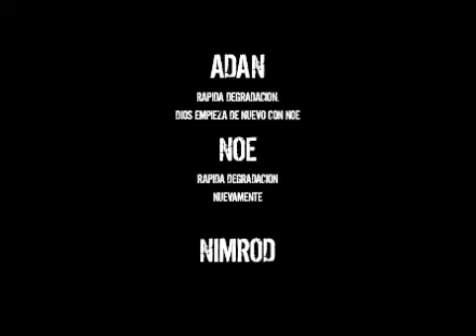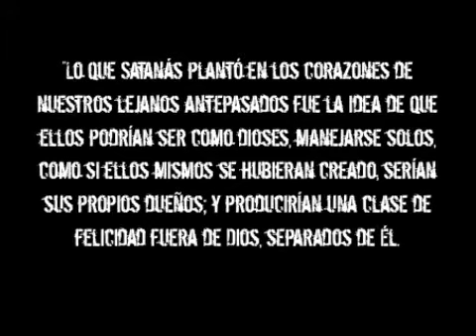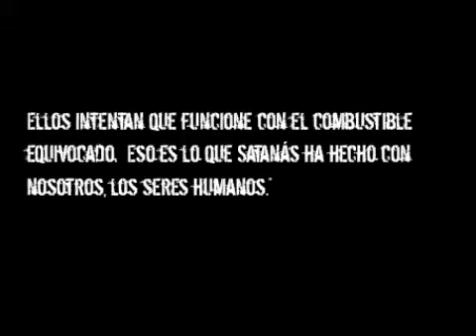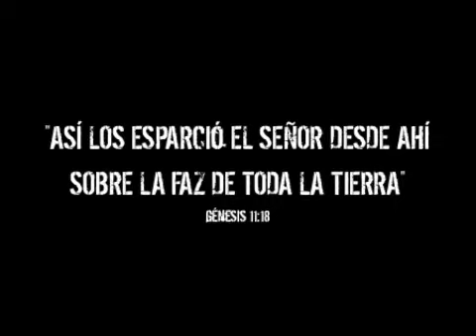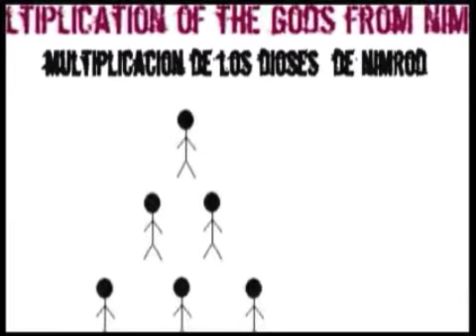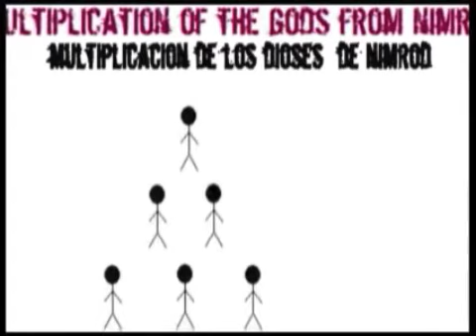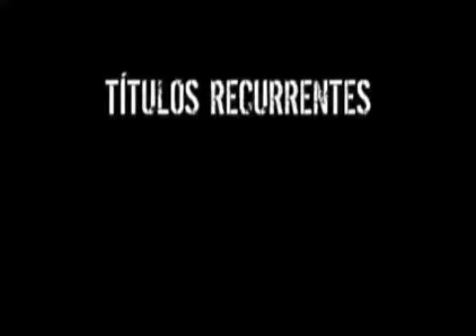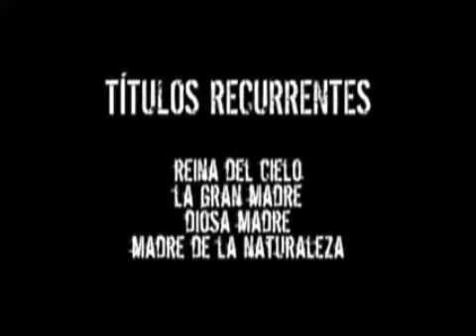10 LA DISPERSIÓN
Serie que explora el próximo Orden Mundial desde una perspectiva Bíblica.  En esta parte vemos cómo la dispersión del hombre desde Babilonia dio lugar a todos los sistemas mitológicos y religiónes falsas.  (Apocalipsis 17: 5)
En Español